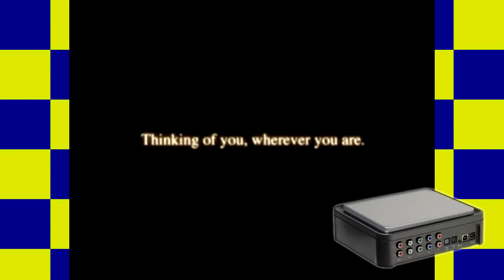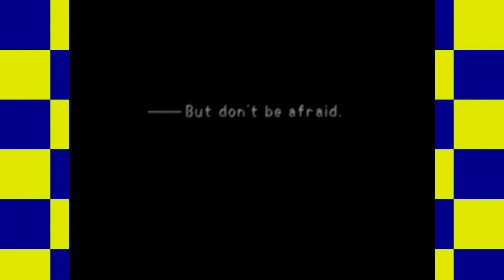RazzleDazzleMarcus Plays Kingdom Hearts! Episode 1: The Intro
Playing this schiznit on Expert, yo!